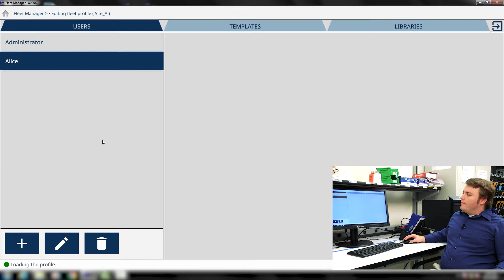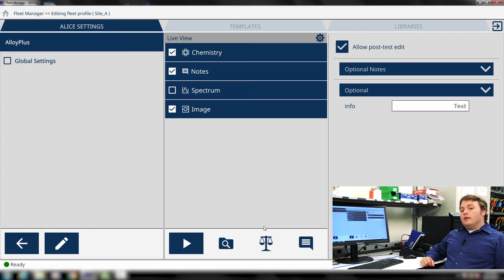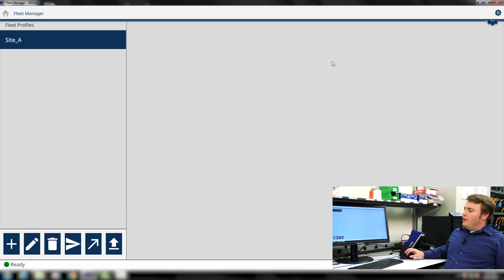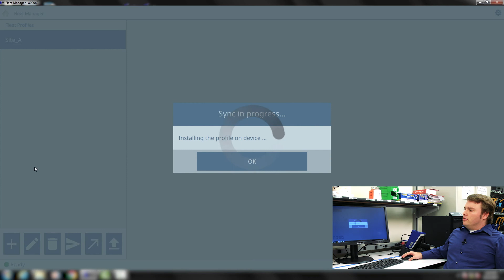Vanta™ Technical Tutorial Series | How to Use the Vanta Fleet Manager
In this technical tutorial video, Olympus Applications Scientist Dillon McDowell demonstrates how easy it is to use the Vanta™ Fleet Manager. Deploy custom settings to any instrument in your fleet and create custom user profiles with Vanta Fleet Manager.